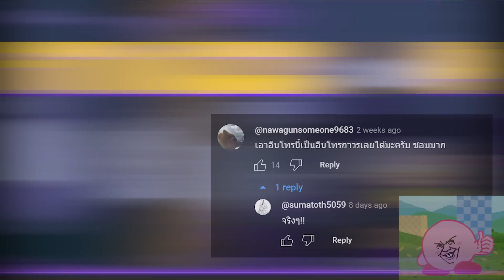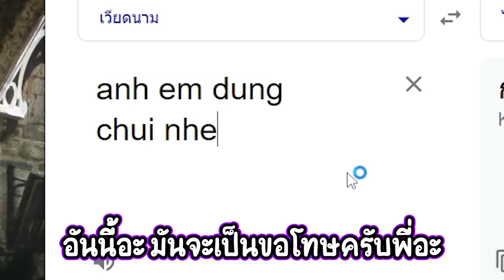PTZ - League of Legends - ปกแม่งปั่นเกิน ร่างทองอะไรบ้าปะ